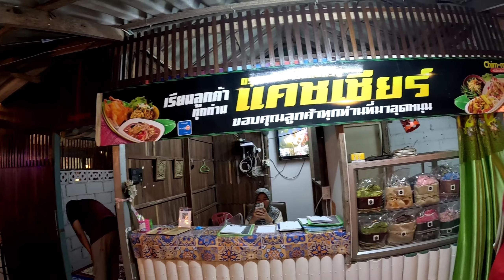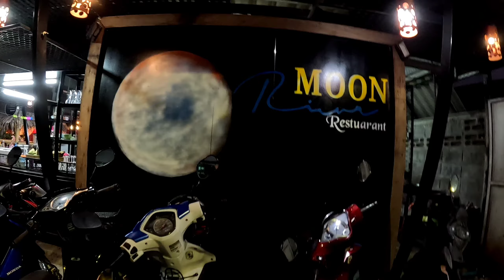Moon River, Pattani